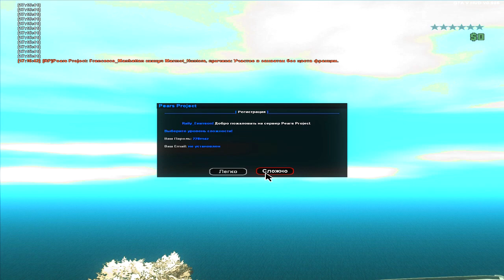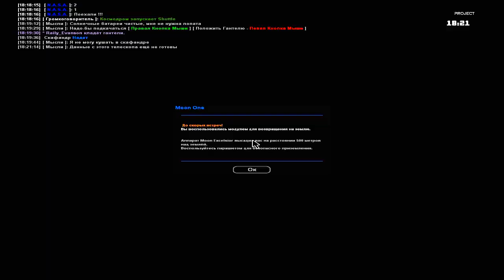ТАКОГО ТЫ ТОЧНО НИКОГДА НЕ ВИДЕЛ В GTA SAMP !!!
В ЭТОМ ВИДЕ Я ПОКАЖУ ТО , ЧТО ТЫ НИКОГДА НЕ ВИДЕЛ В GTA SAMP ( ГТА САМП )

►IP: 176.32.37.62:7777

Raily ( Райли ) / gta // samp // самп /// gta samp